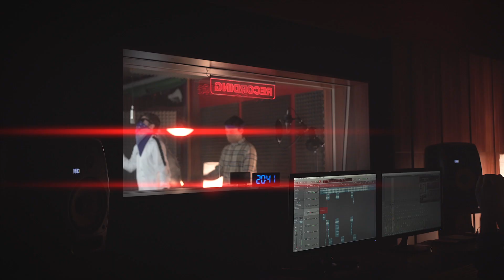SPITTIN' Studio Session with RLZ Chief, Beor, Paynt | Produced by John Soulcox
SPITTIN' Studio Session, novej drillovej projekt producenta John Soulcox. Současný restrikce nám znemožnili točit klipy a tak posíláme videa ze studia. Všichni maji stejný podmínky, záleží jen na bars and flows. Milujeme koncepty jako Mixtape Madness a Plugged In. Pravidelný studio sessions, ze kterejch vznikají videa ze studia ARTSTAR na beaty od Johna Soulcoxe.

Lyrics by: Chief, Beor, Paynt
Produced by: John Soulcox
Released by: 2020 Records